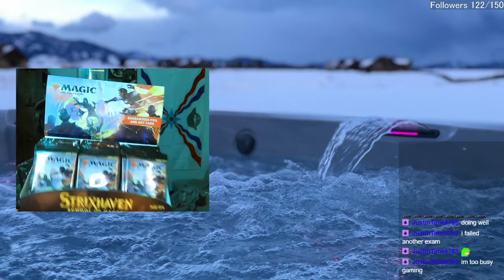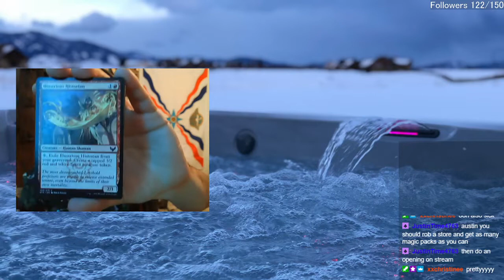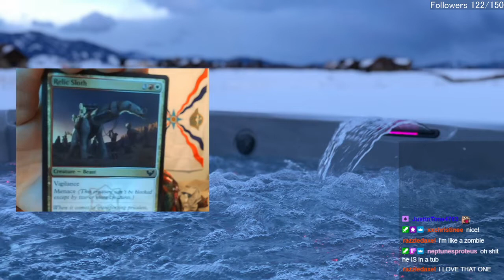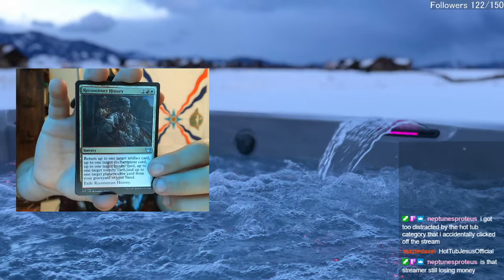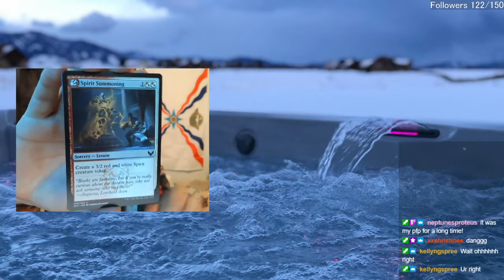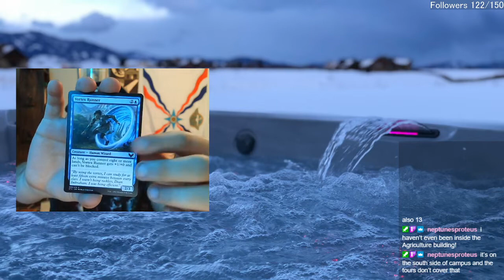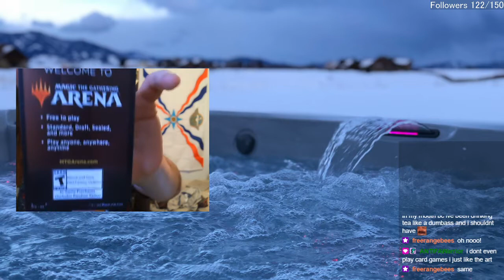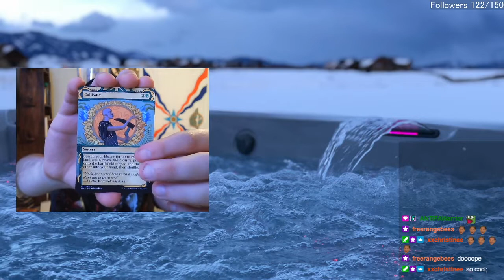MTG: Strixhaven Booster Box Opening in a HOT TUB!! (FULL VOD)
Opening a box of Magic the Gathering: Strixhaven Set Boosters in a "hot tub"